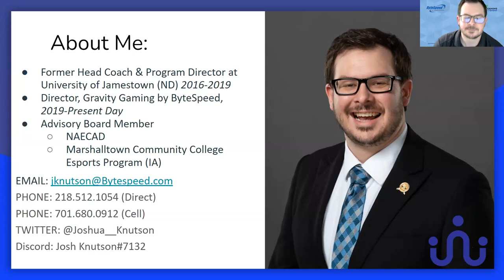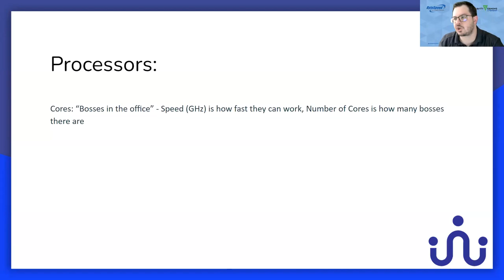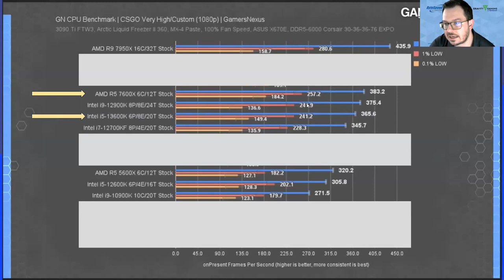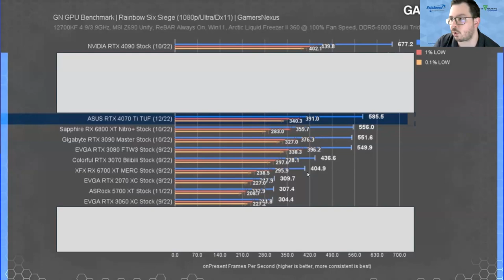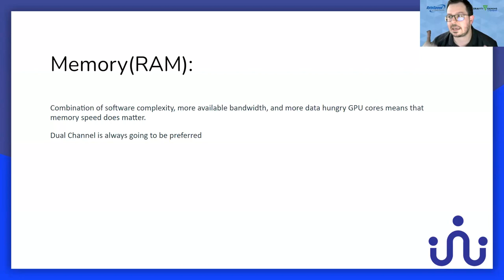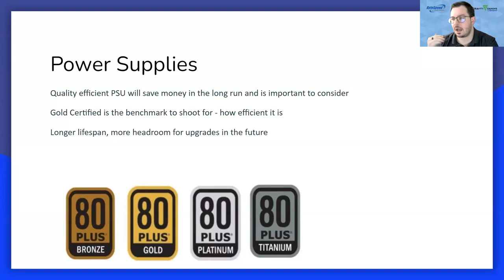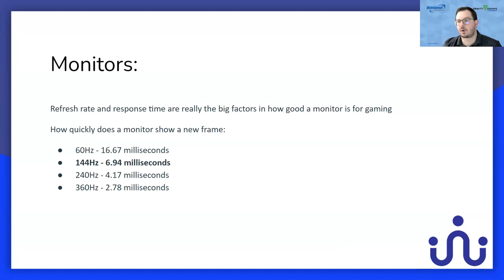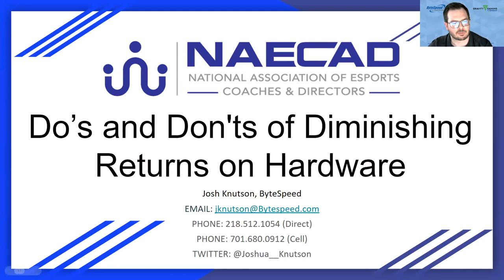NAECAD Exclusive Webinar: Leveling Up with High-Performance Esports Hardware!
This webinar presented by Gravity Gaming by ByteSpeed in partnership with NAECAD, will offer helpful guidance for choosing powerful, yet budget-friendly options whether your school is refreshing your esports PCs or starting a new program. We’ll review key differentiators in gaming hardware, such as motherboards, RAM, processors, and graphics, and provide suggestions for peripherals, esports furniture, room design, and more to help your program succeed.

As a former collegiate esports coach, Josh Knutson, Gravity Gaming Solutions Director for ByteSpeed, will teach attendees how to evaluate the specs of a gaming PC and provide future-proof tips to ensure your computers meet your game spec requirements now and in the years to come.